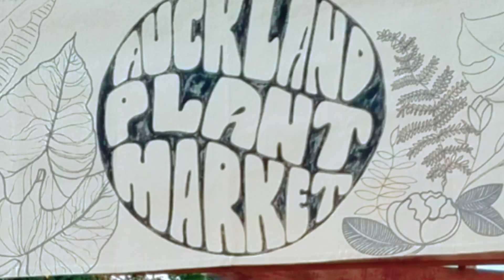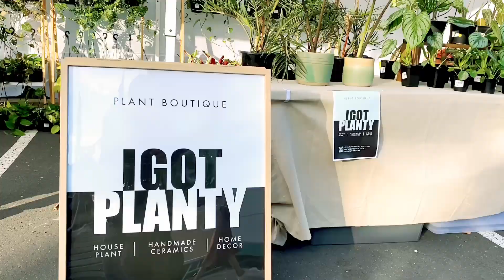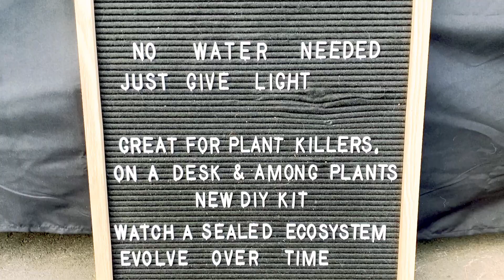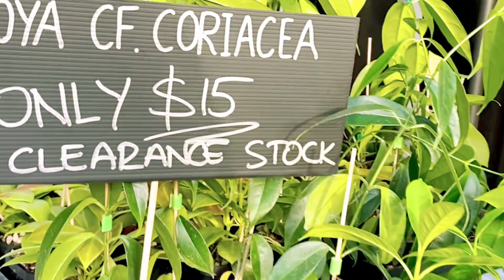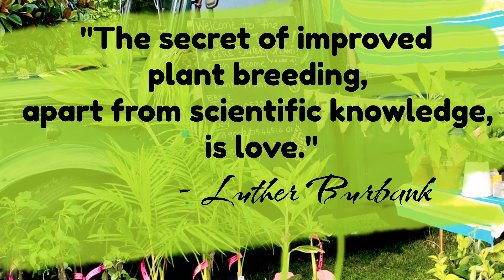Botanical Happiness Rocks | Rubbed Elbows With Luscious Li'l Beauties At Auckland Plant Market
Even before it opened, we were already there enjoying the plants grown by plant junkies like mum:) We've seen a lot and a variety of them.  Lots of names that I could not even remember.   There are even plant stands and botanical art to marvel at.  Dad saw a plant he used to see when collecting firewood in the boondocks of his birthplace.  He does not know the name.

Auckland Plant Market in Smales Farm is a monthly event and the next one will be on the 12th of March.  We might swing by again, not necessarily buying, but just for botanical happiness. We are fizzing to see you there, guys!

PLEASE SUPPORT OUR Amazingly Members:
1. Ninotchka Ferrer
2. Danio Lorena
3. Lourdes Lorena
4. Dem Jay
5.  Jocelyn Nang-is
6. Cheshire Smyth
7. Jane Marzan
8.  Sheena Padawag